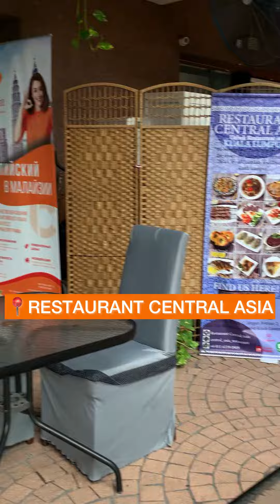Useful information for our students from Bright!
Have you wondered where our students can have their lunch during their break time?